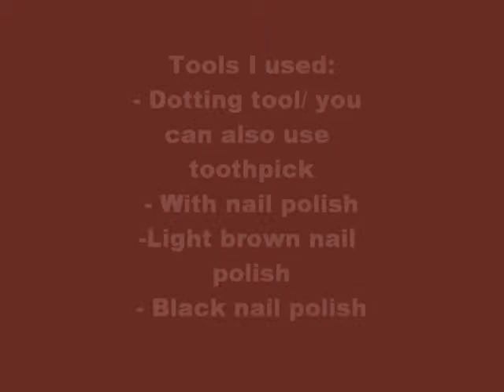Labrador nail art!!